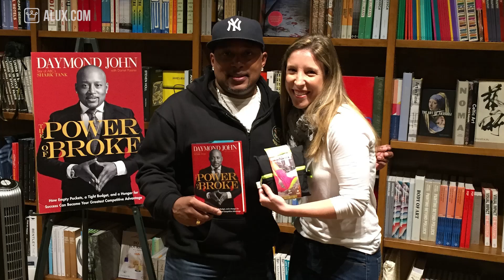How to make MONEY with NO MONEY?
In this Alux.com video we'll try to answer the following questions:
What to do when you're broke?
How to make money when you are poor?
How to get rich?
Can you get rich quick?
How to make money when you don't have experience?